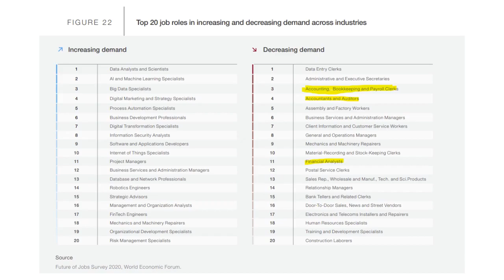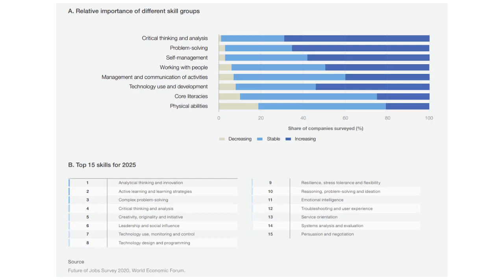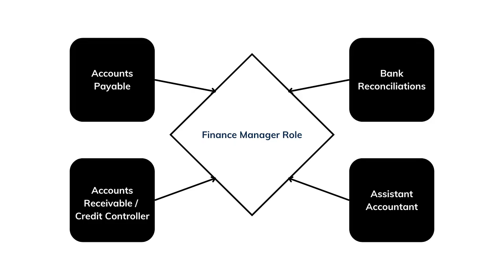Future of accounting with AI and Future of Accounting profession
The future of accounting with AI Future of Accounting profession is a hot topic, raising questions about how automation and artificial intelligence are reshaping the accounting profession. Will AI replace accountants, or will it create new opportunities?

In this video, we explore  How AI is changing the future of accounting and the impact of AI on accounting jobs, the evolution of accounting roles, and what it means for qualified accountants, aspiring accountants, startups, and scaleups.

Hi!  I’m Alysha Randall and I am a Fractional CFO for start-ups and scale-ups & I mentor and train new and aspiring finance leaders in this space.  I am also an author and founder of Financial Leadership Foundations.

Discover how AI is poised to reshape the accounting landscape, offering both challenges and opportunities for professionals in the field. Explore the future of accounting with AI and Future of Accounting profession.

✅ How AI is transforming accounting tasks and automation
✅ Will AI replace accountants or enhance their roles?
✅ The skills accountants need to stay relevant in the AI era
✅ Future opportunities for accounting professionals in a tech-driven world
✅ How AI is changing accounting roles
✅ The shift from data entry to strategic financial leadership
✅ Emerging skills accountants need to future-proof their careers
✅ Why the demand for skilled finance professionals remains strong

With insights from the World Economic Forum, we break down the future of the accounting profession and how finance leaders can add value in a rapidly digitizing world. Whether you’re an aspiring accountant or a CFO, this video provides valuable strategies to stay ahead. If you’re a startup founder, business owner, or accounting professional, this video will help you navigate the changing landscape of accounting with AI.

/ BOOST YOUR CAREER TRADGECTORY & EARN MORE
DM me “Strategy” for info